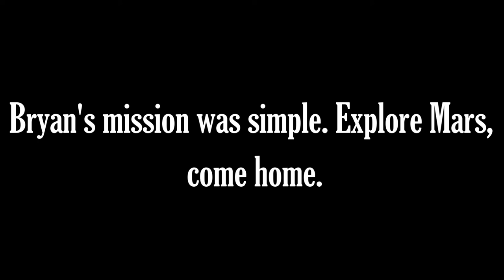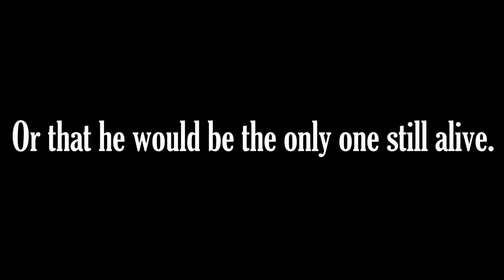Obliterate Trailer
(Andrew) Here's the trailer to my new short film "Obliterate" which will be premiered at this year's GWIFF on May 26th and released on YouTube June 2nd. Enjoy!